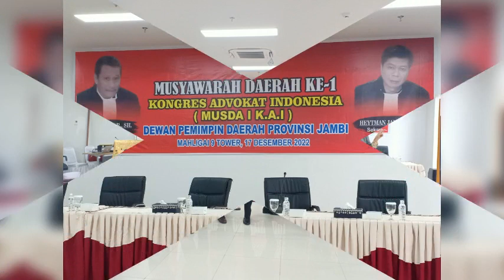Serba serbi MUSDA KE 2 KAI( Kongres Advokad Indonesia)